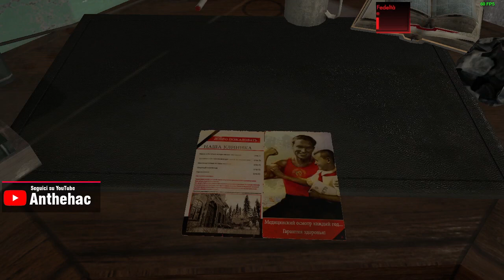SYBERIA 3 [Let's Play Gameplay ITA Parte 1] ► Il terzo capitolo